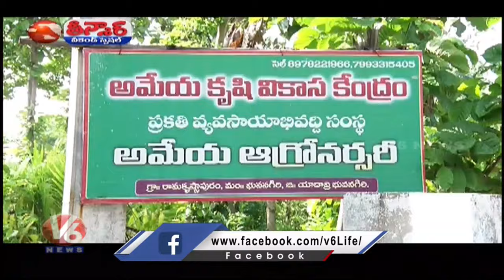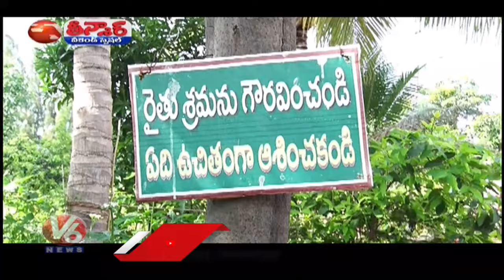Agro Nursery : Ameya Krishi Vikasa Kendram For Quality And Healthy Plants In Bhongir | V6 Teenmaar